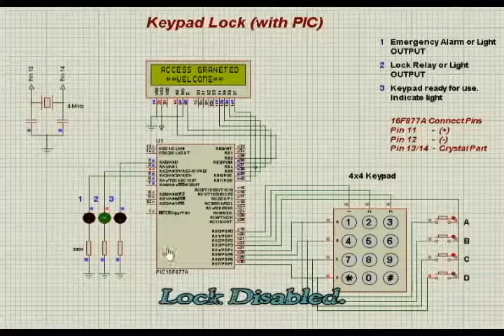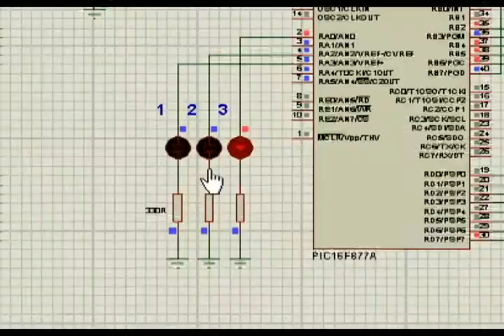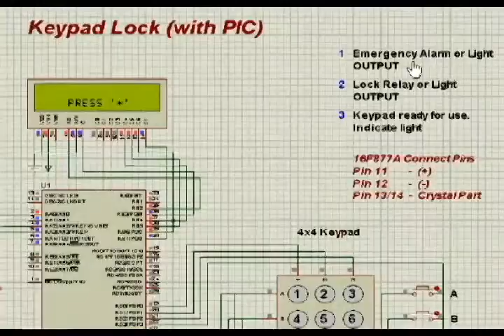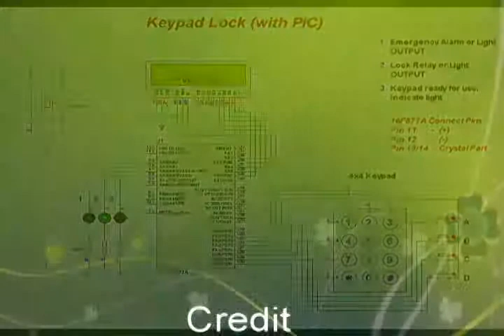Keypad Lock with PIC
Keypad base lock using PIC Micro-controller.
Users can add new passwords without changing c codes.
Use MikroC C compiler.